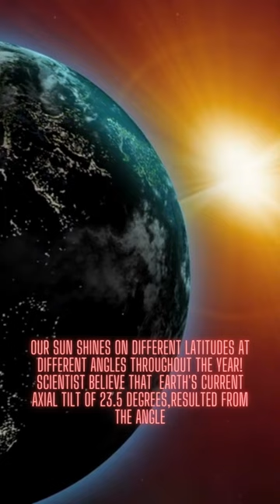How much Earth Tilted?This is what scientist found#shorts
Earth's axial tilt is about 23.5 degrees!Due to this axial tilt, our sun shines on different latitudes at different angles throughout the year!
Scientist believe that  Earth's current axial tilt of 23.5 degrees,resulted from the angle of the collision that formed the moon, and has stayed that way through time!

science documentary Earths tilt#amazing facts#earth#fun#fun facts#interesting facts#moons#most amazing facts#random facts#science facts#solar system#strange facts